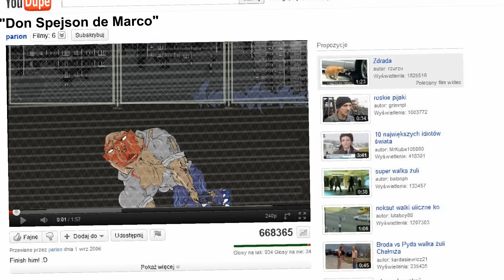BLOK EKIPA (II) - ODCINEK 10, PREMIERA!!! HIT W INTERNECIE!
SPInka Film Studio zaprasza do obejrzenia nowego odcinka BLOK EKIPY. Już za tydzień KOŃ RAFAŁ, a wkrótce zamieścimy drugi trailer WŚCIEKŁYCH PIĘŚCI WĘŻA 3!